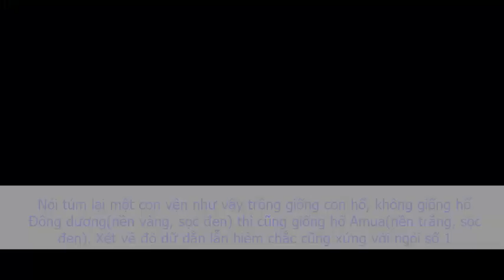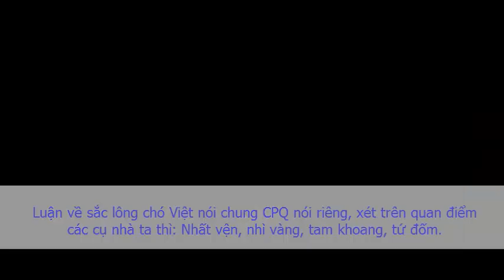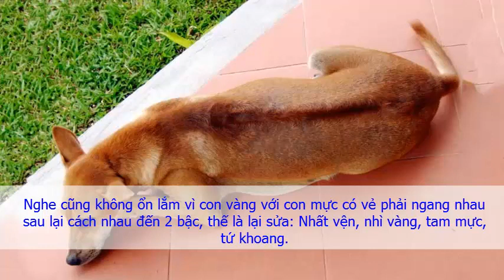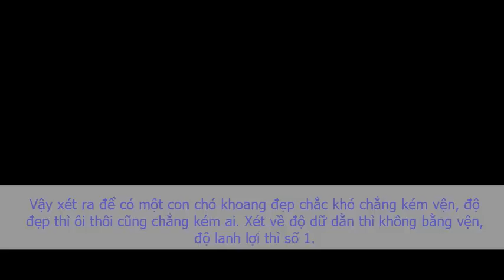Chó Phú Quốc màu nào quý nhất vậy Chó Phú Quốc có gì đặc biệt vì sao cực đắt?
Hỏi khó quá ai trả lời được. Lại nói bừa nhé! Chú ý đừng lấy đó làm tiêu chí đi chọn chó của mình nhé!
Luận về sắc lông chó Việt nói chung CPQ nói riêng, xét trên quan điểm các cụ nhà ta thì: Nhất vện, nhì vàng, tam khoang, tứ đốm. Không hiểu có sự nhầm lẫn nào không chứ thực sự thì chó ta khó mà phân biệt được chó khoang với chó đốm. Mà tuyệt nhiên không thấy chó đen đâu cả? Như vậy có người sửa lại Nhất vện, nhì vàng, tam khoang, tứ mực. Nghe cũng không ổn lắm vì con vàng với con mực có vẻ phải ngang nhau sau lại cách nhau đến 2 bậc, thế là lại sửa: Nhất vện, nhì vàng, tam mực, tứ khoang. Ngắm lên ngắm xuống một hồi, con vện lem nhem(nhất là chó cỏ) sao lại số 1? thôi chuyển chỗ cho nó, tôn trọng các cụ chuyển nó 1 bậc thế là thành "Nhất vàng, nhì vện, tam mực, tứ khoang". Nghe chả ai nhớ được thế là lại đổi. Chung quy lại của cái sư đổi này ta có tổ hợp chập 4 có thứ tự từ 4 (quên béng mất lý thuyết tổ hợp thì nó ra bao nhiêu rồi) đại loại là nó ra đủ thứ để mà phục vụ ý thích của các anh nuôi chó muốn thổi con nhà mình lên mây, dìm con thằng hàng xóm xuống đất.
Nay lại xét trên góc độ cuộc sống đương đại, người ta khắt khe hơn về vấn đề thẩm mỹ, thế là hệ màu của các cụ lại được chia nhỏ thành nhiều cung bậc. Này nhé màu vàng có: vàng nhạt ve tường, vàng rơm, vàng cam, vàng lửa...Sang đến vện còn phức tạp hơn vì còn có cái vụ màu nền, màu sọc.